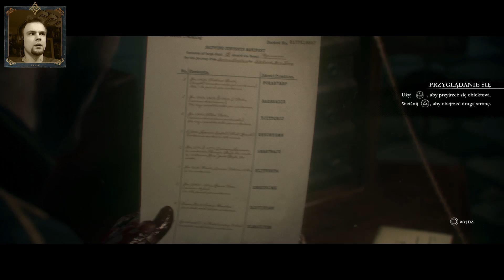The Order: 1886 [#5] Agamemnon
Zagrajmy w The Order: 1886
Let's Play The Order: 1886
The Order: 1886 Gameplay

"Kampania rozgrywa się w alternatywnej, steampunkowej wersji epoki wiktoriańskiej. Mocno odbiega ona od tego, co znamy z podręczników historii za sprawą dwóch kluczowych wydarzeń, które na zawsze zmieniły kształt świata. Pierwsze z nich miało miejsce kilkaset lat przed rozpoczęciem gry, gdy mała grupa ludzi zaczęła przechodzić dziwne mutacje, przejawiające się pozyskiwaniem cech bestii. Ostatecznie między obydwoma gatunkami wybuchła wojna. Po stronie ludzkości stanął Zakon wzorowany na Rycerzach Okrągłego Stołu, którego członkowie w walce wykorzystują substancję o przedziwnych właściwościach znaną jako Czarna Woda. Leczy ona rany i znacząco spowalnia proces starzenia, pozwalając poszczególnym zakonnikom na kontynuowanie swojej misji przez całe stulecia."